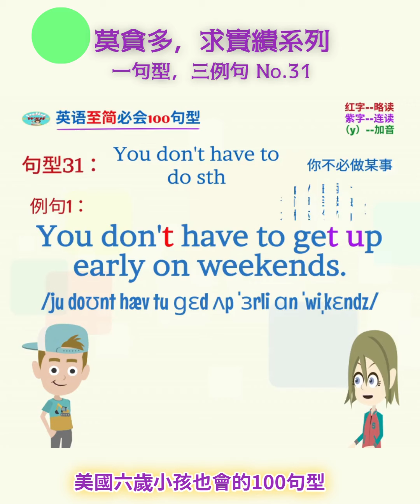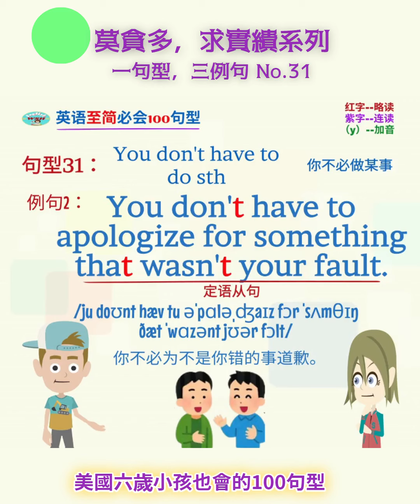莫贪多，求实绩！ 一句型三例句 No.31 | 英语口语 | 英语学习 | Learn English | English listening & speaking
希望为此影片 《 學英文 莫貪多 一句型三例句 No.31 | 成人英語口語 | 英語學習 | Learn English | English listening & speaking》点赞、留言、评论。
学英语 莫贪多 一句型三例句 No.31 | 英语口语 | 英语学习 | Learn English | English listening & speaking
谢谢！